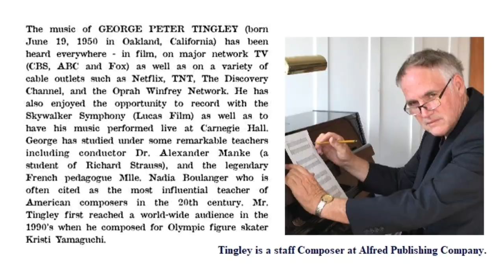George Peter Tingley - Winter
Educational, Introduction to a new work:
Kara Dahl Russell performs her interpretation of "Winter" (2017), a work composed for solo piano by George Peter Tingley.
This work sits very comfortably on the harp.  I began working on this on pedal harp, but then I realized that it would work easily on lever harp, AND my lever harp has a very crisp, crystaline sound that would suit the imagery of the music.

It is my delight & honor to perform this work of George Peter Tingley.   As with many of his publications, it is PEFECT FOR PEDAGOGY.  The strong imagery allows for emotional expressiveness, interpretational choices and the addition of special techniques.  I have used:  whispering glissades, harmonics, and fingernails "pres de la table" to futher create a varied "cold" palette.

My lever harp is a one-of-a-kind "Lily" made by the folks at H. Bryan and company - when they were still making instruments.  They specialize in restoration of historic harps, and the sound of this lever harp is very much like an historic single action harp.  Light, crisp and bright.

George Peter Tingley is a composer, teacher and pianist living in the San Francisco Bay Area in Point Richmond, California.  Born in Oakland, California, he began playing the violin at the age of four and continued for the next seven or eight years.  At age 10 he got a piano and immediately began using it to improvise and write songs.  Shortly afterwards he began taking piano lessons.

Mr. Tingley received a Bachelor of Arts degree in Piano Performance from California State University, Hayward, and completed both Bachelor and Master of Music degrees in Music Theory at the University of Southern California. During the 1970s he was a private composition student of the legendary Nadia Boulanger in Paris, France.

After returning from France, Mr. Tingley began teaching privately. In 1989 he started writing music for the educational market and now has over 75 published piano pieces. His most popular solo is Reverie, published by Alfred in 1991. He is also a staff composer for Alfred Publishing.  His collection of piano duet music, Fiddle and the Tuba (for teacher and student), is listed in the bulletin of the National Federation of Music Clubs.

In 1992 Mr. Tingley wrote a composition for Olympic figure-skating champion Kristi Yamaguchi, entitled "Kristi's Theme." A Warner Bros. Publication, the piece was arranged for full symphony orchestra and recorded featuring Mr. Tingley as the piano soloist. Kristi has skated to the music on many live and televised performances.

His music can be found and purchased many places online, here is one source

You can follow George Peter Tingley on Facebook.  If you want to hear more of his music, search by his name on YouTube, and you will find videos of children from all over the world playing his works in recitals!
Kara is a regularly performing professional harpist, singer and teacher.  She is the Adjunct Prof. of Applied Harp at Salisbury University.   Kara  is also professional union actress, and a professional host, researching, writing, and presenting "Pre-Concert Lectures."  During this time, she achieved the rarity of winning 3 Associated Press "Specialty Reporting" awards for series on Classical Music.